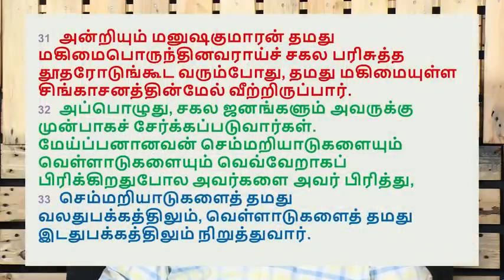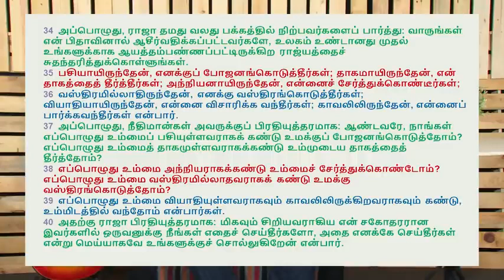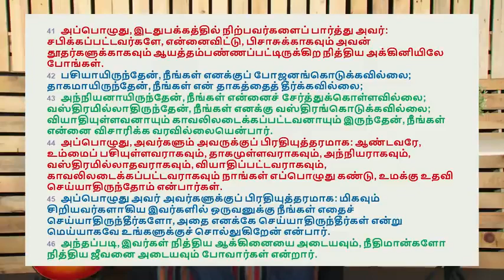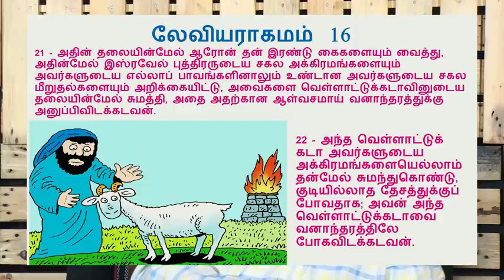Sheep and Goat / வெள்ளாடுகளும் செம்மறியாடுகளும் - Matthew 25 : 31 - 46 - Pastor Suresh Ramachandran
Sheep and Goat / வெள்ளாடுகளும் செம்மறியாடுகளும் - Tamil Christian Teaching - Matthew 25:31-46 Tamil Christian Message - Pastor Suresh Ramachandran
இனிக்கும் இலங்கை தமிழில் - எல்லாரும் எளிதில் புரிந்துகொள்ளும் படியான செய்தி! In the sweet and classic Ceylon Tamil language – Everyone can easily understand Pastor's message.
Adapted with permission from his YouTube Channel.
It is a gift of God to him. Let us remember our beloved pastor’s family and his ministries in our everyday prayers. May God use him mightily for His Kingdom according to His master plan. It is absolutely rare to find pure and sound doctrine in the present age that we live in. As we see in 2Corinthians11:4, different Jesus, different Holy spirit, and different Gospels are being preached everywhere by the modern preachers, and the same is accepted by the majority of the people. It is pathetic. The blessedness of our life here on earth and in eternity entirely depends upon the first two verses of Psalms 1. However, we Christians do not do according to those scriptures, rather we have heaped up preachers, pastors, and evangelists for our itching ears. If we read and meditate Holy Bible, we can have the knowledge to know them by their fruits.

By
Missions Coordinator
Saying Yes Jesus:
1. Acknowledge that you (along with all people) have sinned and fallen short of God’s standards.
2. Personally believe that Jesus Christ, who was God in human flesh, died for your sins on the cross and rose again. 1 Corinthians 15: 3 – 4